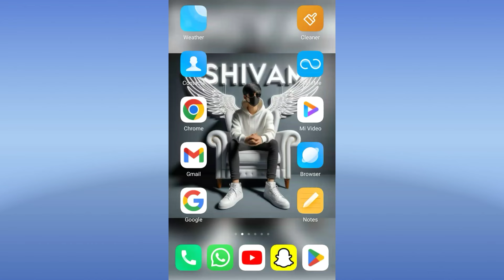Happy Diwali Ai Photo Editing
Girl Diwali Ai Photo Editing | Happy Diwali Ai Photo Editing | Diwali Photo Editing

🔵 𝗣𝗿𝗼𝗺𝗽𝘁 🔵
Prompt Video Ke Ander Hai Prompt Aate Hi Video Ka Speed Slow karke Screenshot Le Lena Aap Log Screenshot Ko Text Me Kaise Convert Kare Ye Wali Video Dekh Lena 👇

                 👍100 Like Target 🎯
Couple Diwali Ai Photo Editing | Diwali Ai Photo Editing | Dipawali Ai Photo Editing

Couple Diwali Ai Photo Editing | Diwali Ai Photo Editing | Ai Photo Editing

Couple Diwali Ai Photo Editing | Diwali Ai Photo Editing | Diwali Photo Editing

Diwali ai photo editing | Happy diwali ai photo editing | Diwali Photo Editing |

Diwali ai photo editing | Happy diwali ai photo editing | Diwali ai photo editing kaise kare

🔰 OTHER QUERIES 🔰

ai photo editing diwali
how to create couple rangoli make ai photo editing
rangoli ai image generator
dipawali ai image generator
couple diwali ai photo editing
couple diwali ai image generator
couple dipawali ai photo editing
couple dipawali ai image generator
ai image generator
diwali ai image
ai diwali
diwali name art ai photo editing
diwali name art photo editing
diwali ai photo editing kaise kare
diwali ai image create
diwali wali ai photo editing
diwali ka ai photo editing
happy diwali ai photo editing prompt

Chapter :-
0:00 Introduction
0:30 How To Create Girl Diwali Ai Photo Editing
0:54 End.